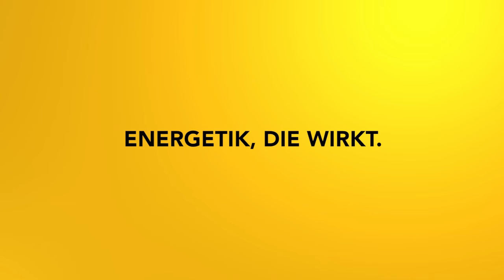Frohe Ostern!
Ich wünsche dir und den deinen ein frohes Osterfest!

2002 hat er seine Leidenschaft zum Beruf gemacht und er begleitet seitdem hunderte Klienten in Seminaren, Einzelsitzungen und auch online.